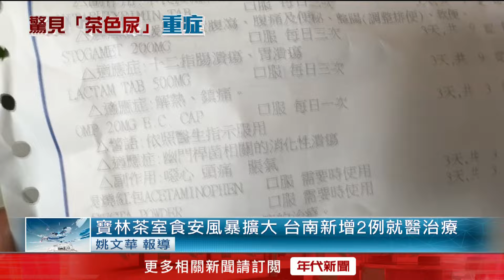寶林風暴燒！ 台南婦吃炒粿條現「茶色尿」 急性肝衰竭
寶林茶室疑似食物中毒案，台南出現第二起個案，一名50歲婦人21日至寶林茶室吃了炒粿條，當日晚間隨即上吐下瀉，兩日後出現茶色尿前往就醫，肝功能已經飆到八千多，轉診回到台南市立醫院檢查肝腎功能異常，隔日爆發急性肝衰竭，婦人目前正在加護病房救治意識清楚。

下載【年代電視】APP：
iOS平台：